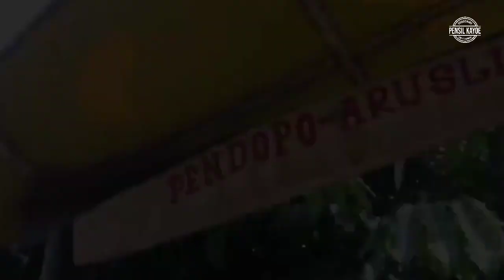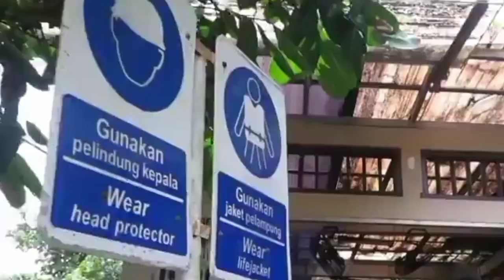ARUS LIAR RAFTING CITARIK SUKABUMI